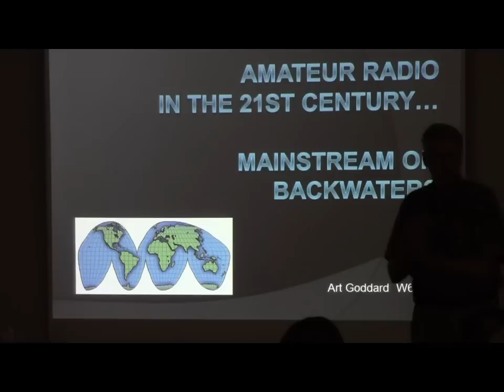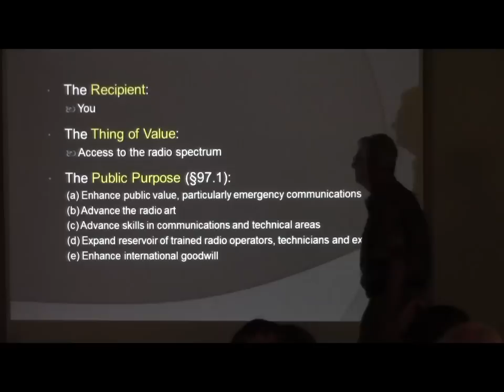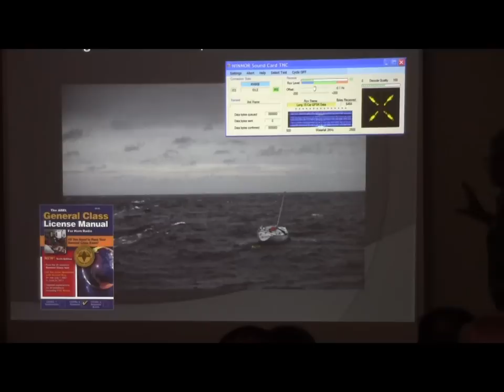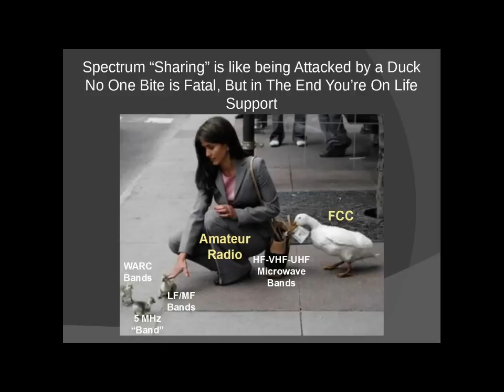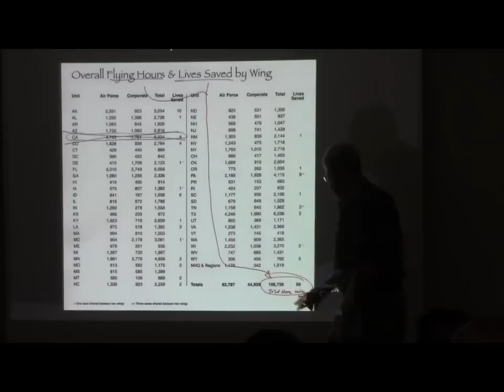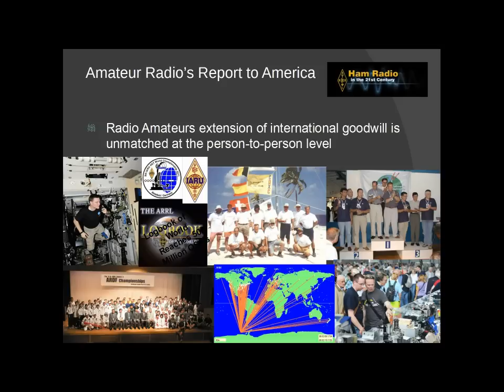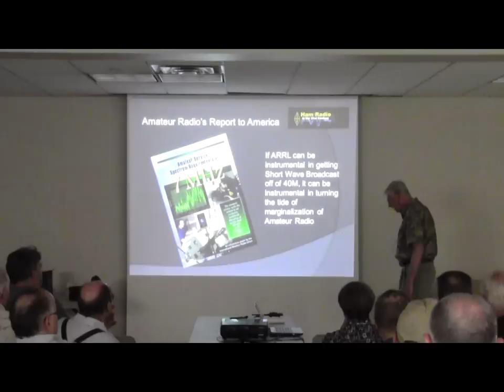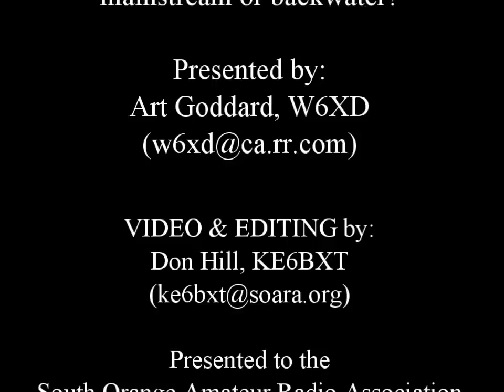Amateur Radio in the 21st Century... SOARA_9.16.2013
Amateur Radio in the 21st Century... mainstream or backwater by Art Goddard W6XD
Presented to the South Orange Amateur Radio Association on September 16, 2013